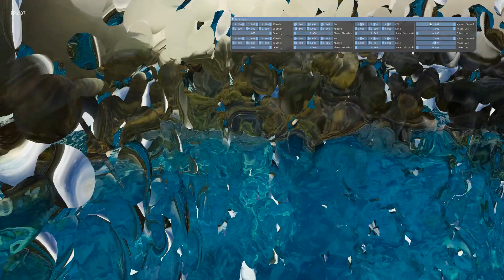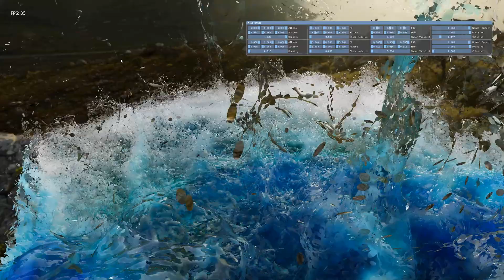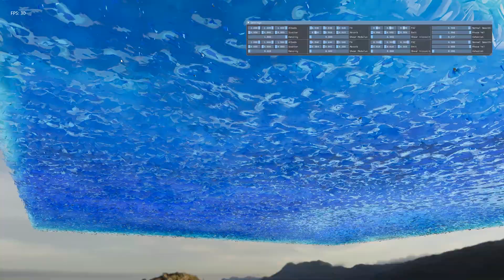Smoooth Particles (Devlog)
I already voxelize everything for lighting calculations, so this week I tried using values interpolated from the grid to generate surface normals. You can now blend between the mesh normals and grid normals.

I am working on a video game where every single block is physically simulated and can be interacted with.

I still have a ways to go before even going "early access", but you can follow my progress on this channel as I build out my game and physics engine. I love reading feedback and suggestions and try to incorporate those in my videos as much as possible. Many of the scenes that I simulate are based on actual material and structure requests that I read in the comments.